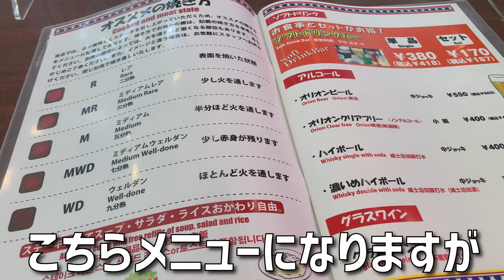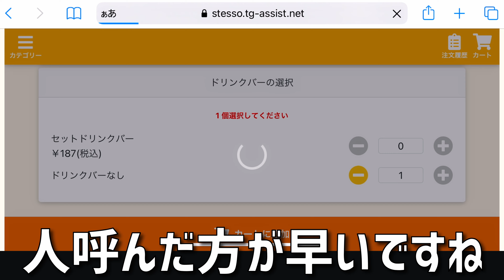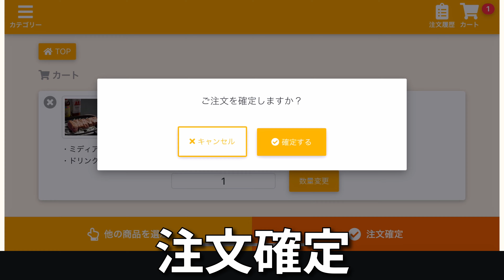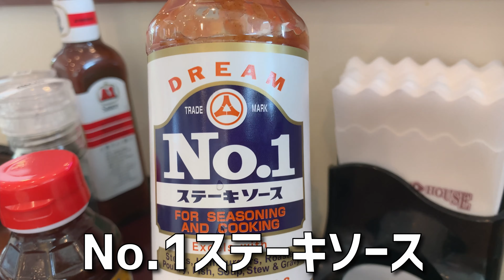1000円ステーキが新たに登場！老舗ステーキハウス88が経営する88Jr.に一文字加わった進化系？初店舗で千円ステーキ食べてみた ～飯テロ @沖縄グルメ #145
飯テロ第百四十五弾は沖縄県北中城村にある「ステーキハウス88Jr.＋（ハチハチジュニアプラス）イオンモール沖縄ライカム店」のご紹介です。
こんにちは。宜野湾市非公認YouTuberを勝手に名乗っているのぶです。最近店舗数を増やしている老舗ステーキハウス88が経営するステーキハウス88Jr.その88Jr.に+（プラス）という文字が付いた店舗が初めて、北中城にあるイオンモール沖縄ライカム内にできました。実はオープン日に行ったのですが、行列ができていてその日は断念し、リベンジの来店です。
（プレミアム公開時のチャットを表示させながら最後まで見るといい事？あるかも？）

00:00 プロローグ
00:12 挨拶と概要
00:53 お店到着
01:20 メニューとオーダー
03:16 食べ放題コーナー
04:09 各種ソース
04:38 店内
04:51 千円ステーキ登場
05:34 ステーキ実食
07:39 ごちそうさま
08:01 感想とまとめ
09:13 エピローグ

ステーキハウス88Jr.＋イオンモール沖縄ライカム店

360カメラ Insta360 ONE R
編集ソフト DaVinci Resolve 17